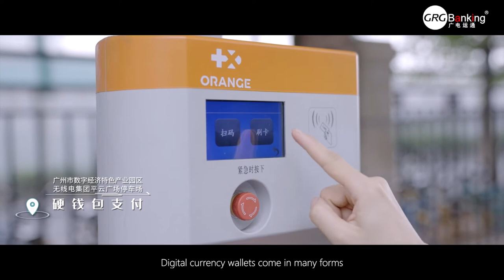GRGBanking Digital Currency & Cashless Life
In this digital economic era, GRGBanking is fully engaged in using innovative technology that enables new merchants to join through digital contracts and integrate with marketing management systems, the ECPP system and other digital currency management systems. Through standard and customized physical digital wallets to meet the needs of different users.
With our self-developed digital currency terminals, we can provide full services to satisfy different application scenarios.
Our merchant service payment solutions allow merchants to accept digital currency as a form of payment.
In this digital currency era, we strive to become the leader with digital payment solutions and innovative technology.